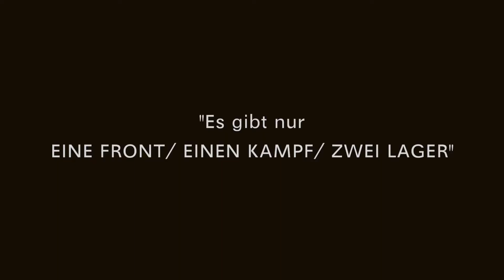Interview mit Andreas Vonder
Gespräch mit einem der Autoren, der an den Stücken des Projekts Völkerschlachten gearbeitet hat. Es wurde während der Feldphase des MILLENNIUM FRONT THEATERS  auf dem Jahrtausendfeld in Leipzig Plagwitz aufgenommen.